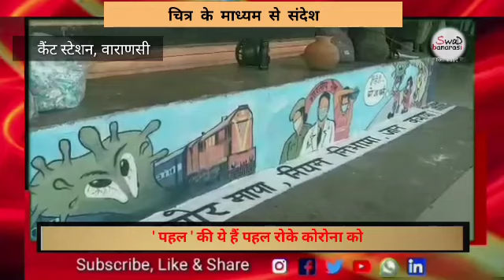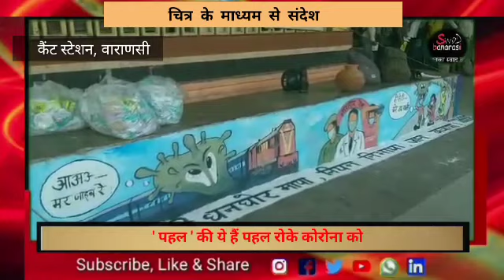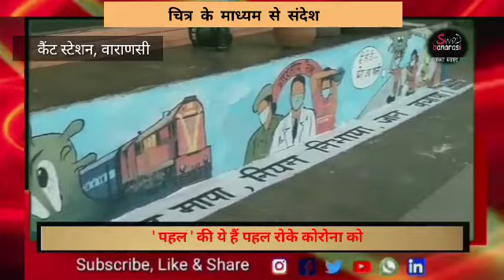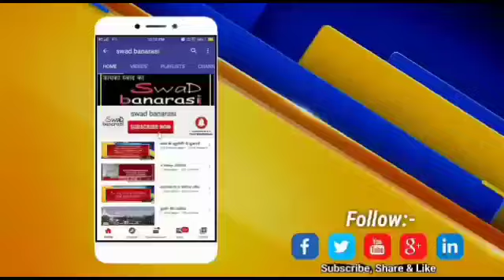कोरोना - चित्र भी कर रहें है आपको एलर्ट